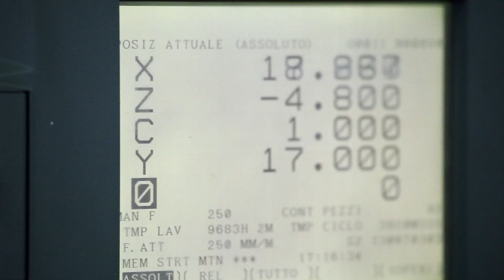Gatelock Van - The innovative protection for cargo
Gatelock Van®, is the innovative locking solution to protect cargo against any potential attack. It can be installed on the rear or the side door of the vehicle, locking automatically when the doors are closed. Thanks to its hardened steel body, this van lock is drilling & cutting resistant. Made with slamlock or deadlock operation, an internal escape is provided to ensure compliance with Health & Safety requirements. It is available in different models and dimensions.